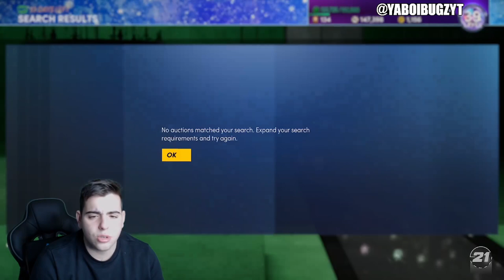MAKE MT RIGHT NOW WITH THESE EASY METHODS! MAKE MILLIONS! | NBA 2K21 MY TEAM